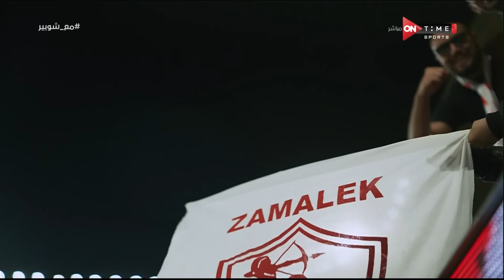ملعب ONTime - اللقاء الخاص مع "حسن المستكاوي" وحديث هام عن مشاكل الكرة المصرية